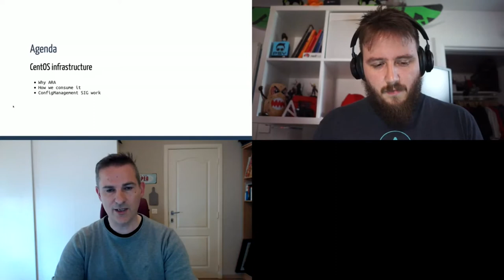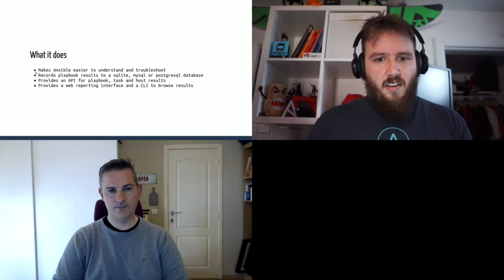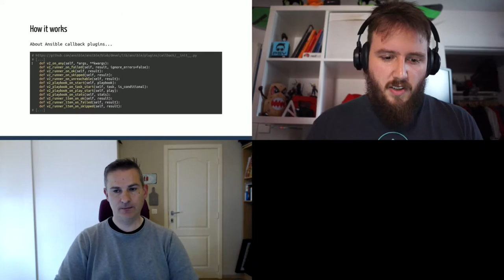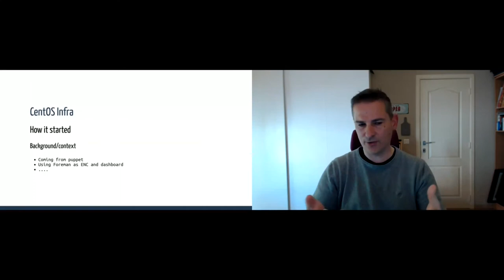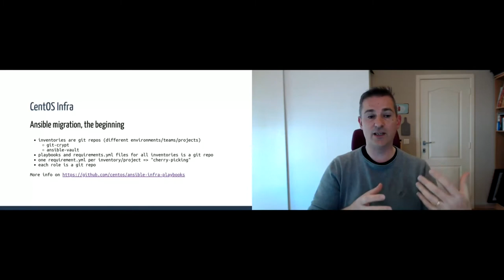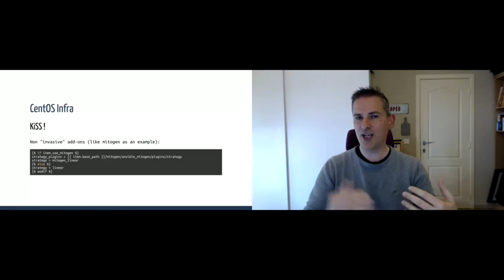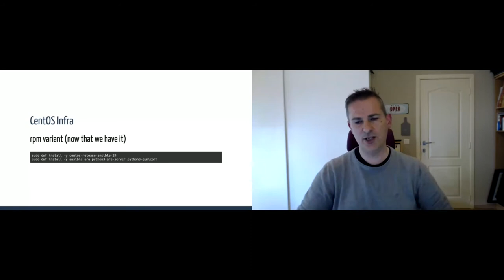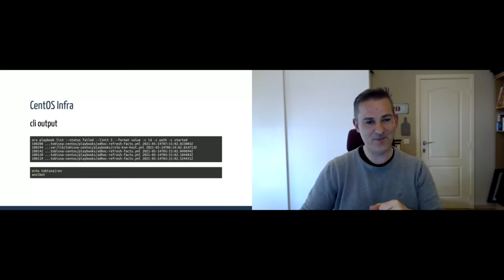Keeping track of CentOS infrastructure deployments with Ansible and ARA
David Moreau-Simard & Fabian Arrotin - Keeping track of CentOS infrastructure deployments with Ansible and ARA

ARA Records Ansible playbooks and makes them easier to understand and troubleshoot. In this presentation, the author of ARA will explain what it is, how it works and how you can get started with simple reporting for your Ansible playbooks.

We'll be joined by Fabian Arrotin who will talk about his work to package ARA in the CentOS repositories and how it is deployed to keep track of CentOS infrastructure deployments.